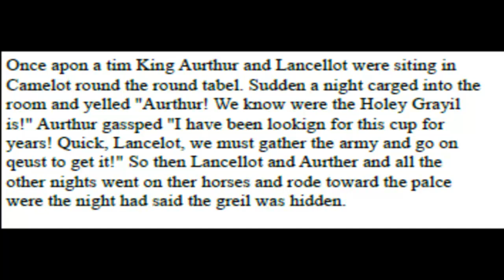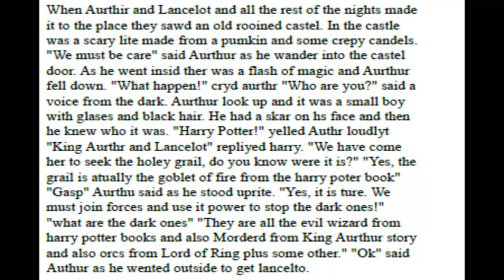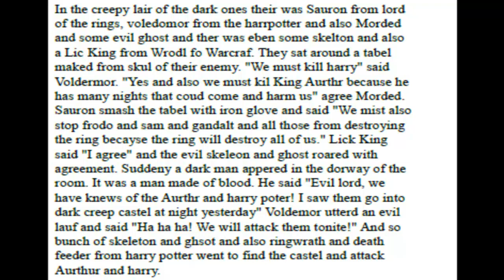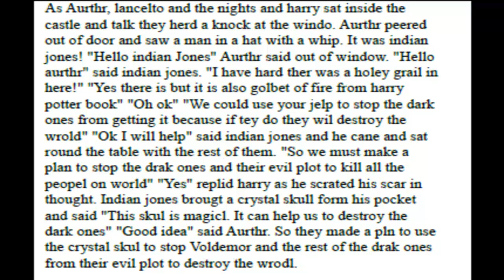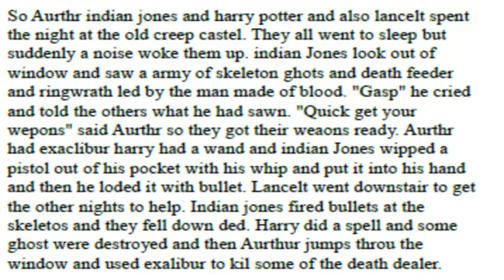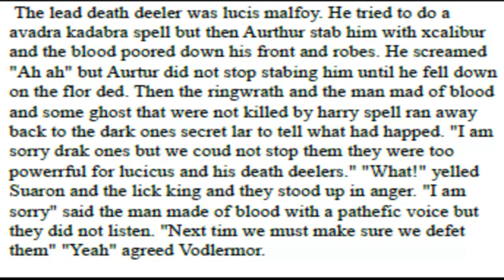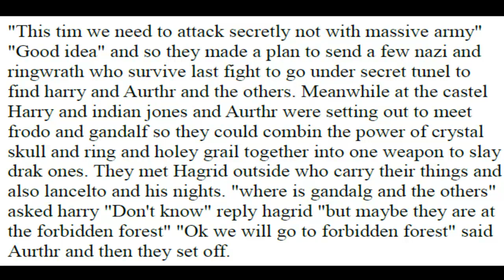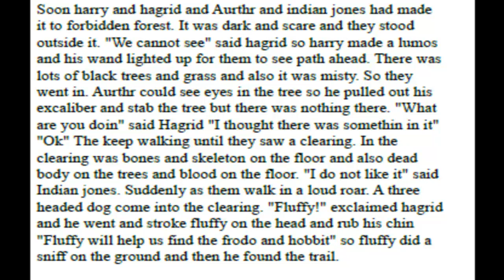🍷The Quest for the Holey Grail - Chapters 1-7⚔️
Re-upload.

Twitter.com/mutantmuseum
Instagram.com/dannycantdrawwell
Letterboxd.com/mistermorrison/